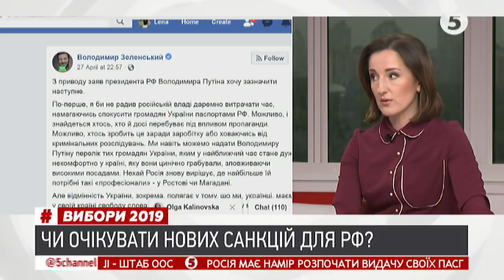Тарас Семенюк про нові "козирі" для Кремля | ІнфоДень - 29.04.2019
Тарас Семенюк - експерт із міжнародних питань центру "Київстратпро"